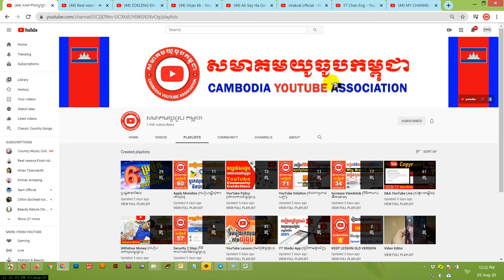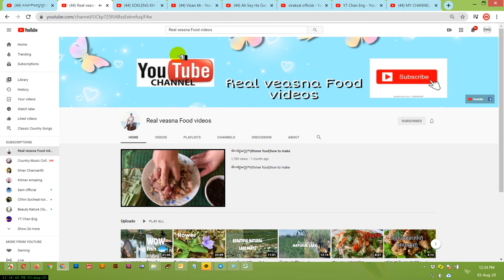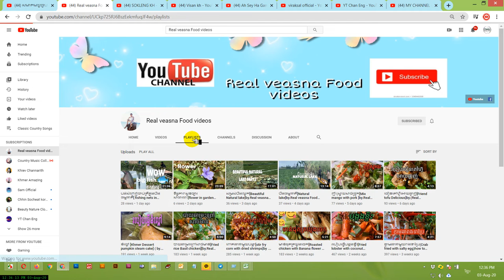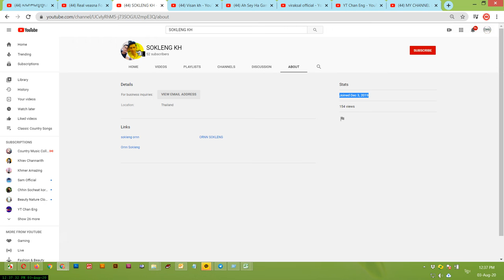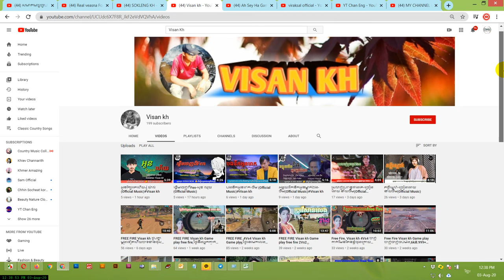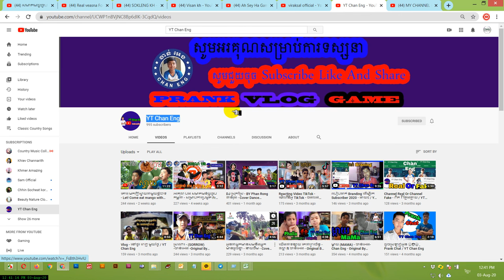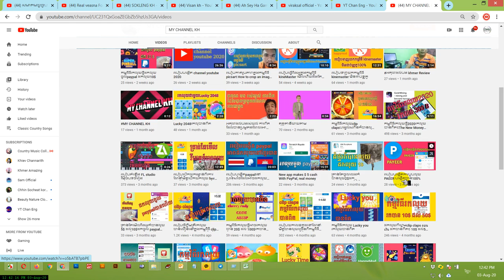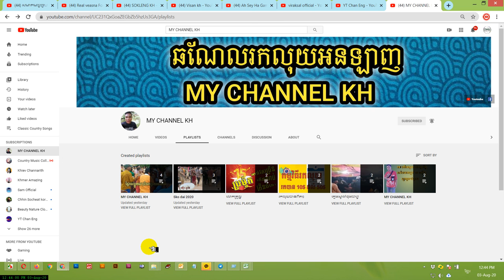ប្រម៉ូត7ឆានែល ដើម្បីភាពជោគជ័យរួមគ្នា ដឹងពីកំហុងក្នុងការរៀបចំឆានែល Promote 7 Chennel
ឆានែលនេះធ្វើឡើងដើម្បីជួយកូនខ្មែររកចំណូលបន្ថែមលើវិស័យយូធូប !!!
និងជួយពន្យល់ណៃនាំអំពីគោលការណ៍និងវិធីសាស្រ្តដើម្បីជោគជ័យជាមួយយូធូប
ព្យាយាមរៀនទាំងអស់គ្នា!

ប្រើសំរាប់បង្រៀនការរកលុយជាមួយយូធូប (មេរៀនយូធូប)
ប្រើសំរាប់ប្រម៉ូតឆានែល
ប្រើសំរាប់ប្រម៉ូតឆានែល
ប្រើសំរាប់បង្រៀនយូធូបនិងការកំសាន្ត
ប្រើសំរាប់បង្រៀនផ្នែកឌីហ្សាញ

សូមអរគុណ